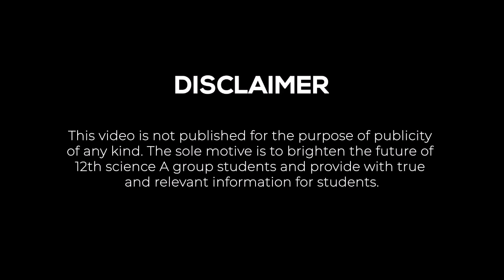Future Career in Engineering | Dr. Himanshu Soni | Principal| GCET College | CVM University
CVM University, G H Patel College of Engineering & Technology, The point which takes you towards brighter and an exponential future graph or darker and steeper graph is the point where you are standing right now, dear 12th standard students. We know that many of you must be confused regarding the choice of the best suitable career option for yourself. Henceforth, here's a special treat for the 12th Science Students who are willing to go for engineering stream as their career specially delivered by principal sir of G H Patel College of Engineering & Technology, Dr. Himanshu Soni who absolutely has done justice to all of your probable questions. We hope this becomes beneficial for you all.

***---Important Points ---***

-To Acknowledge the queries in 12th Science Students regarding their future career in engineering
- Enlighten the lamp of knowledge in your mind full of doubts by doing proper survey.
- Which branch to embark upon??
- Importance of inter-disciplinary branch has been increasing thoroughly
- Engineering approach is the best tool for social welfare.
- No discipline or branch can survive alone. That's where inter-disciplinary engineering plays its role. Examples : Bio-medical, Mechatronics, -
-All the applications of any engineering branch are interconnected
- All the branches has equal value.
- Your future career depends on how you study and not on what you study.
- Trend may or may not show the path to your success but your interest in the subject can. Conclusion : Never select branch based on trend. Go with your intuitive interest.
-  Remember, your interest cannot be invented. It has to be discovered. Google the courses of various branches to discover your real interest.
- Which institution to select is always the next question.
- There is no doubt in the quality of IITs and NITs of India. But also, local colleges are underrated as per its academic strategies.
- Points to be taken under survey for recognizing a good institute :How old is it? Qualification of the faculties Academic oriented infrastructure  Institute Website scrolling  Quality Assurance of the Institute  Institute Placement Record Co-Curricular Activities by the institute
- Give equal importance to the college selection along with the branch selection
- Utilize your time. Make a far sighted plan for your life. Then select the best as this might become the most important step of your life.
- Don't let borders come in between you and your future. Get out of your home town if needed for your good.
- Also, don't worry about the financial load. Government along with some private institutions provide many of them very easily.
- Concluding with a strong hope in the youth of today that it will not waste the time and successfully embark upon the golden path of their career.
- Untill then, Stay home & Stay Safe.

"Don't use social media to impress the people; always use it to impact the people"